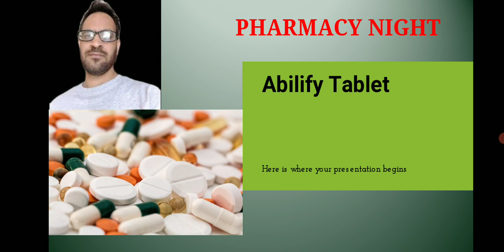abilify Tablet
Hello my name is Dinesh I am pharmacist I have a teaching and also have experience of all yoga medicine classes at least spoken English and IIT JEE video mein circuit Kare Jayega thank you
A channel ke alava Ek Aur channel formation autographs medicine yoga yoga meditation baare mein kuch bhi Janna Chahte Hain to use channel ko subscribe Lijiye main us par Sare video medicine se related aur Sari davaiyon ke bare mein aapko batata rahunga